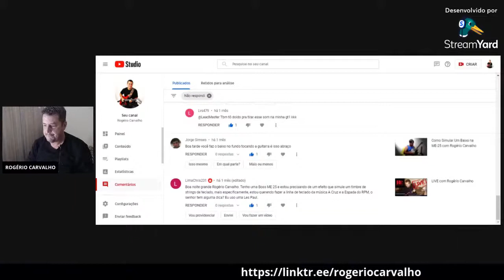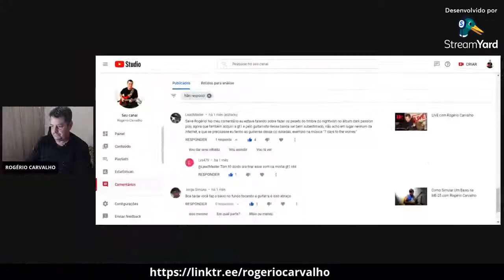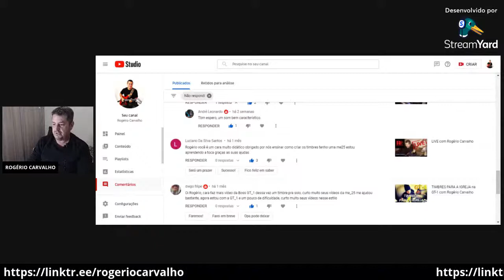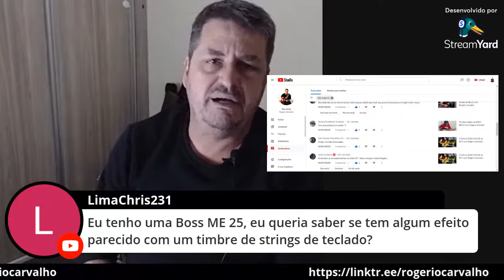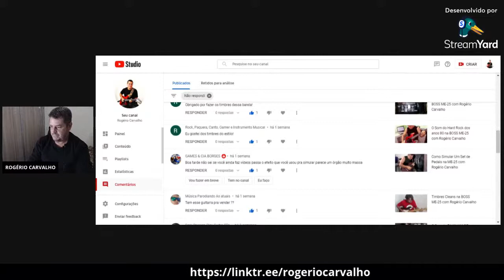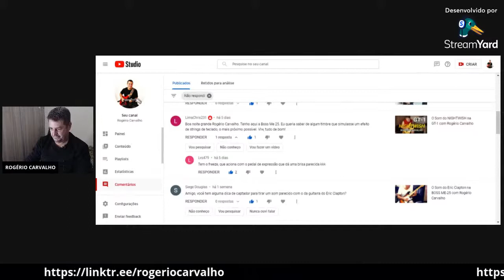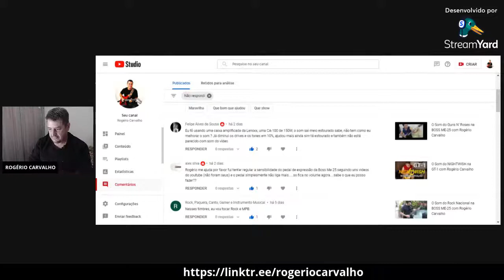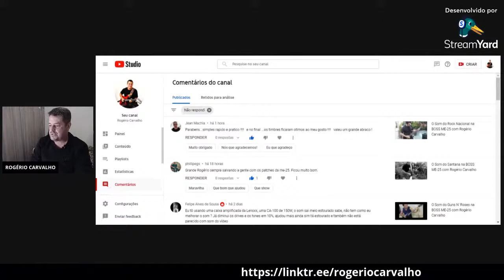LIVE com Rogério Carvalho